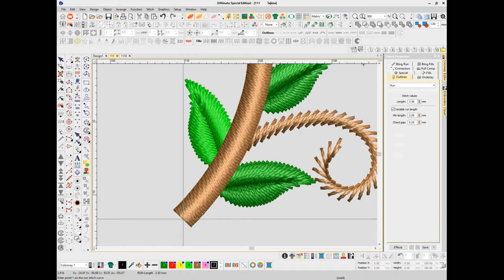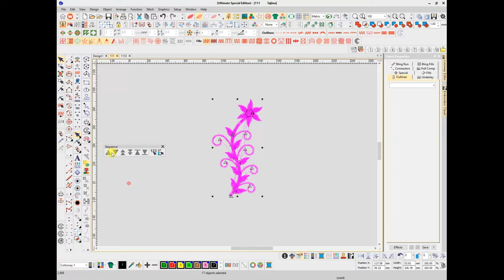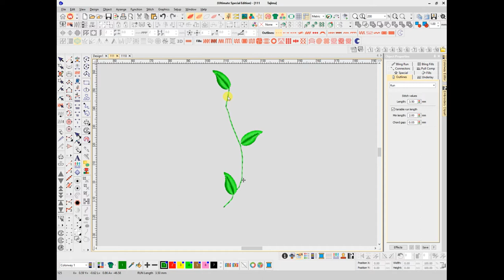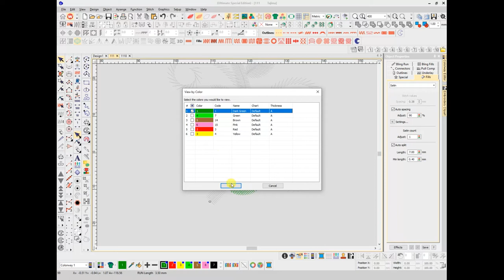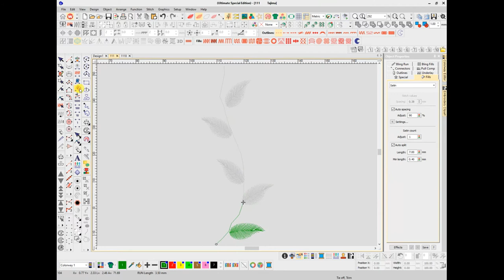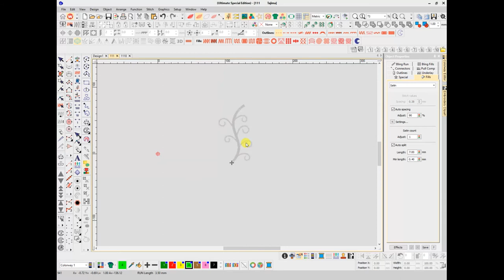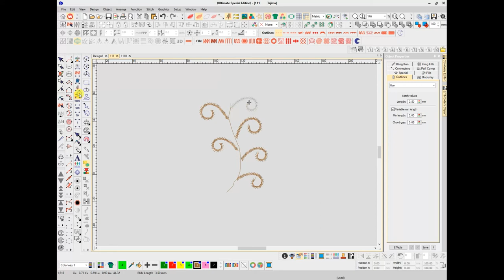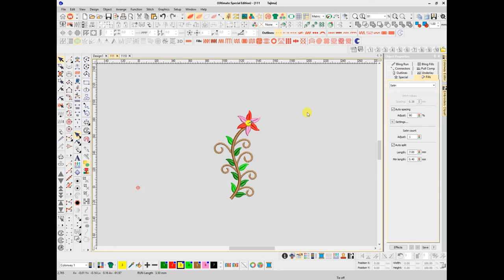How to travel 6 colour design in wilcom e4 2